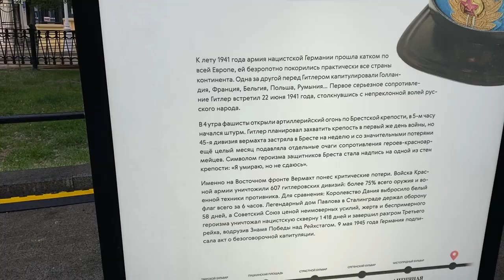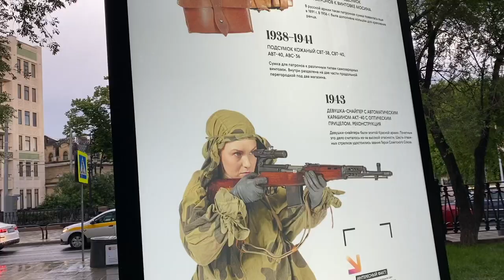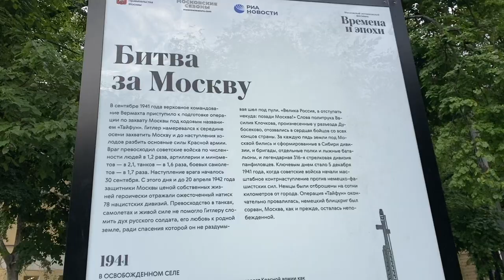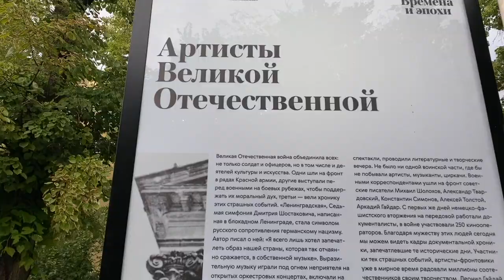Покровский бульвар. Времена и эпохи - исторический фестиваль. Великая Отечественная война.8.06.23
На Покровском бульваре разместилась одна из многих экспозиций Московского исторического фестиваля "Времена и Эпохи" - Великая Отечественная война.  г.Москва, 8.06.23г